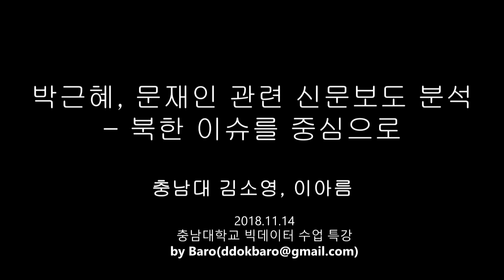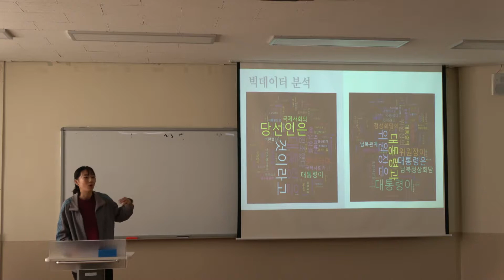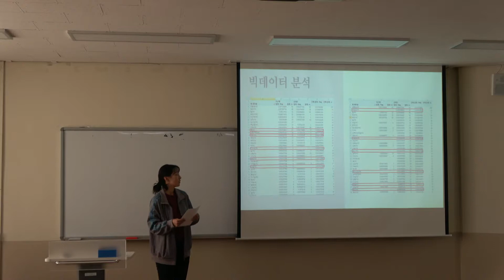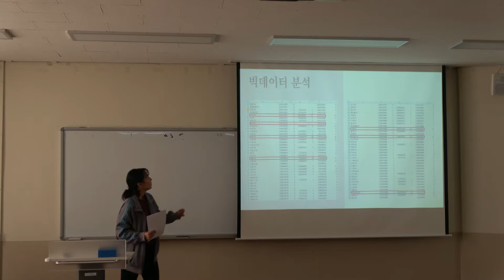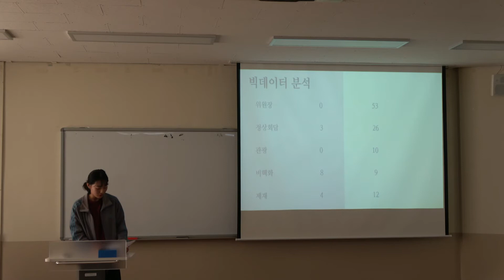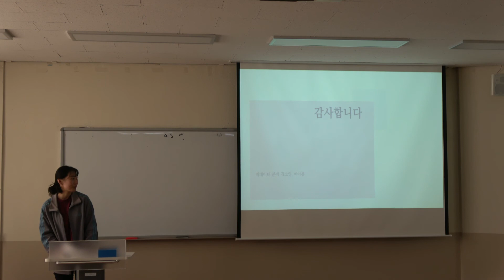박근혜 문재인 관련 신문보도 분석 - 북한 이슈를 중심으로_충남대특강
본 동영상은 2018년 2학기 충남대학교 빅데이터 수업 특강(3시간)의 결과물이다.

편집자: 김바로

지도교수: 김바로, 서경숙
참여자: 김소영, 이아름